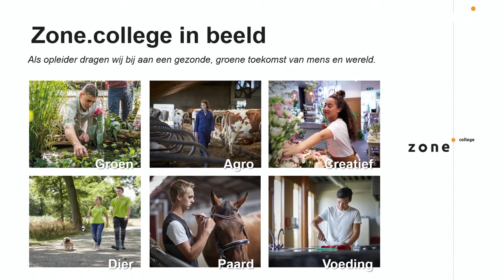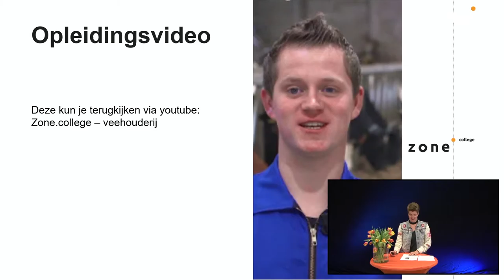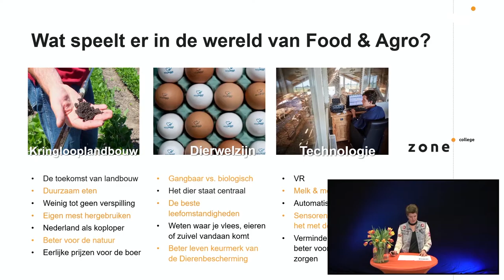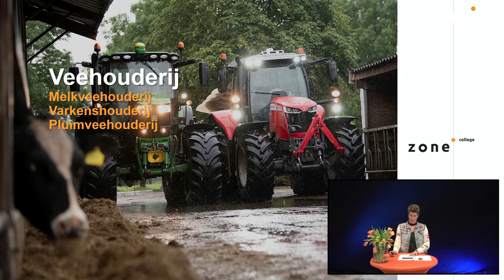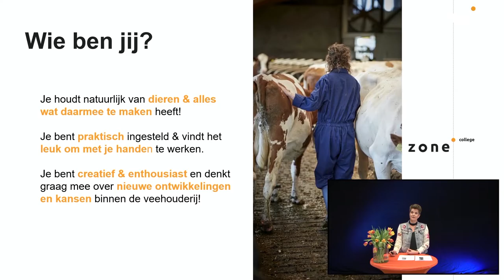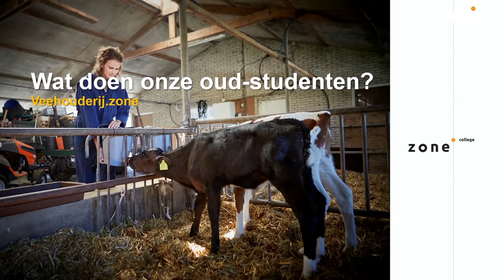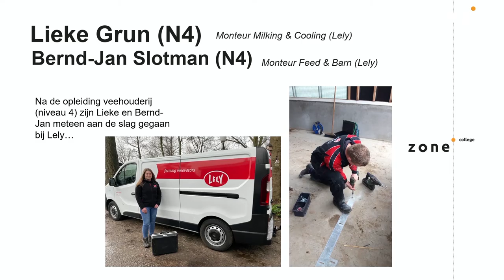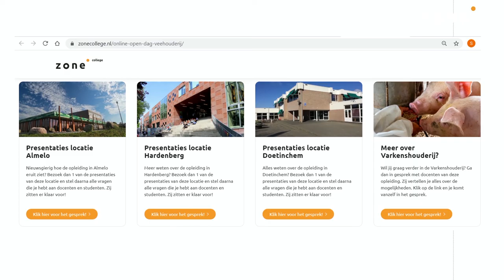Webinar Veehouderij | open dag 29 januari